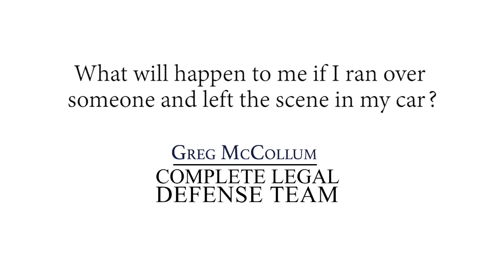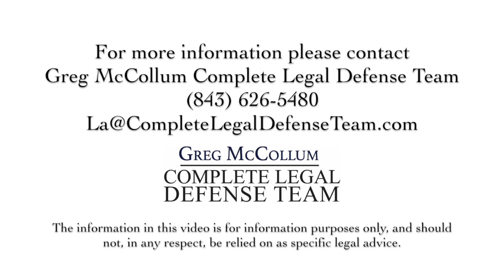What will happen to me if I ran over someone and left the scene in my car?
Sometimes we’ll get the question of: what happens if someone leaves the scene of an accident? In other words, if somebody ran over a pedestrian or hit a pedestrian. This happens, unfortunately. People are riding on mopeds, people are riding bicycles, sometimes pedestrians are in the street at night.

If you strike someone with your car, and that person was in the roadway, you haven’t broken any law, unless you leave the scene. If you leave the scene, then you’re looking at the same type of penalties as you would be looking at as if you were driving under the influence and did the same thing. There have been cases, here, in this jurisdiction, where someone left the scene of an accident and the accident wasn’t their fault. So, it’s a little complicated, but where that person was charged with leaving the scene or being under the influence or suspected of it; but to be charged and convicted of felony DUI, you have to cause the accident.

So, if a person is intoxicated and runs over someone who is at fault (in other words, the person is in the road) then that person could not be convicted of felony DUI. They can, however - You could, however, be convicted of leaving the scene. So, it’s very important not to leave the scene.

If you’re in a situation where you’ve already left the scene, you need legal advice and you need it fast. Contact the Complete Legal Defense Team and we can start to advise you on what steps to take to protect your future.

1012 38th Ave N
Myrtle Beach, SC 29577
United States